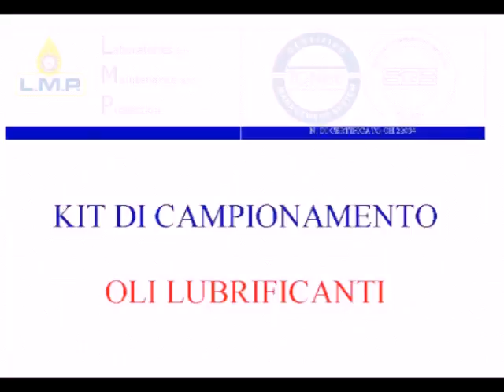KIT DI CAMPIONAMENTO OLI LUBRIFICANTI E PROCEDURA CON POMPA DI PRELEIVO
IL KIT (COMPLETO) DI CAMPIONAMENTO OLIO LUBRIFICANTE FORNITO  L.M.P. SRL - 00012  SETTEVILLE DI GUIDONIA ( RM ) - ITALIA